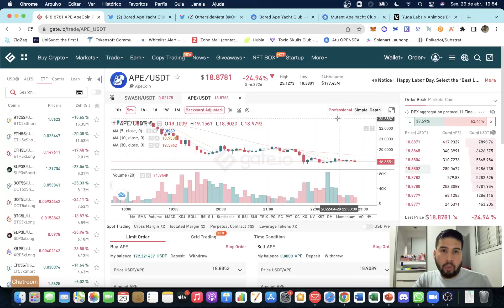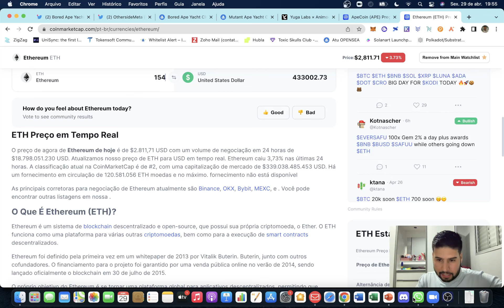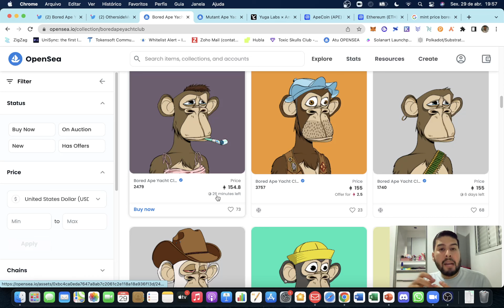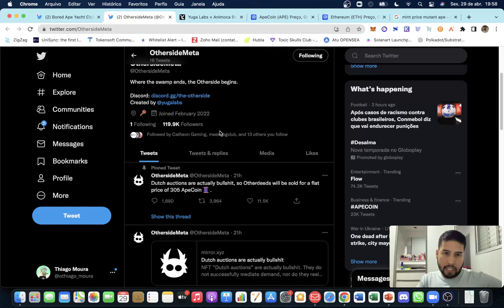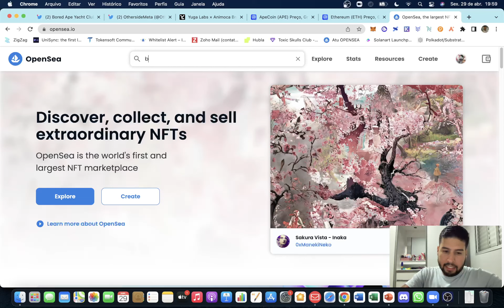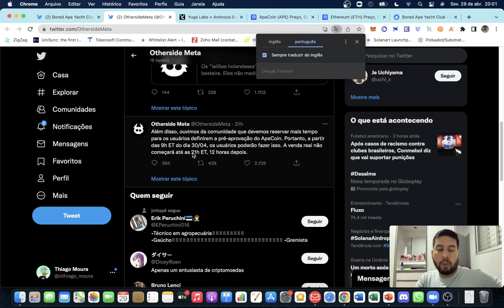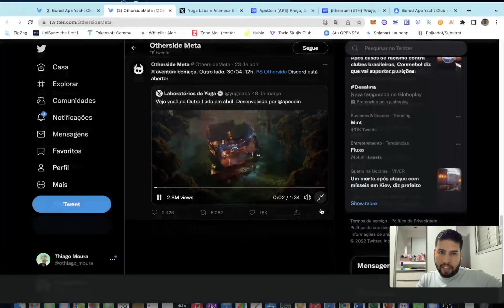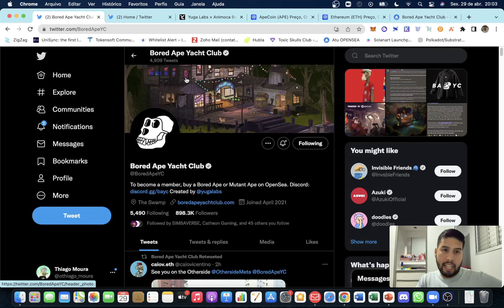VENDA DO METAVERSO DA BORED APE AMANHÃ | DETALHES DA OTHERSITEMETA | GATE.IO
SIGA-NOS NAS NOSSAS REDES:

Se você está buscando por:
mintagem de nft gratuito
mint de nft
nft e metaverso